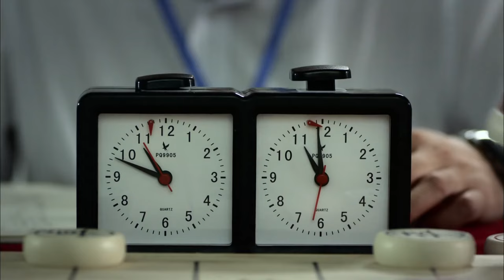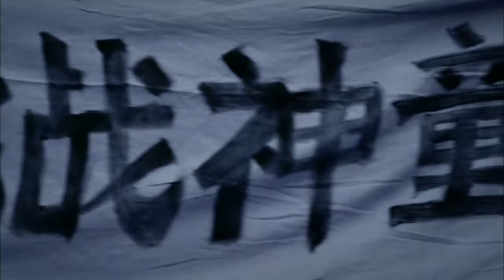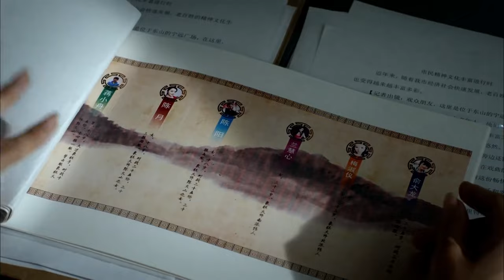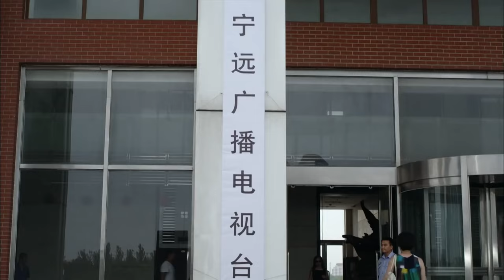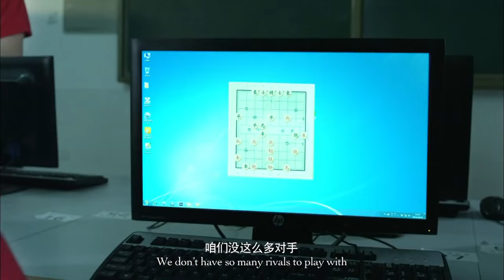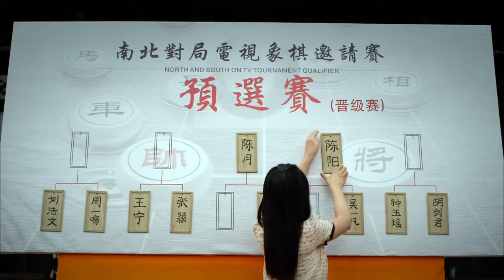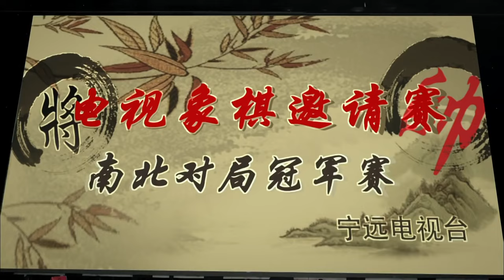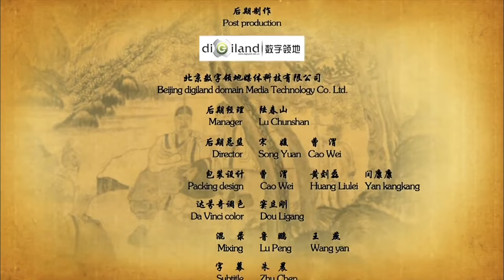【ENG】Chinese Chess | Drama Movie | China Movie Channel ENGLISH | ENGSUB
【Chinese Name】橘中戏
【Starring】 王锐  Wang Rui / 葛佳佳 Ge Jiajia
【Synopsis】Xiao Jiang, a high school student, attracted attention because he accidentally defeated a chess grandmaster. Female reporter Tong Shan strongly invites him to participate in the upcoming TV chess match, but his father Jiang Weiguo strongly opposes his son playing chess. Jiang Xiaozhou finally won the competition through hard work, and at the same time got the support and understanding of his father.